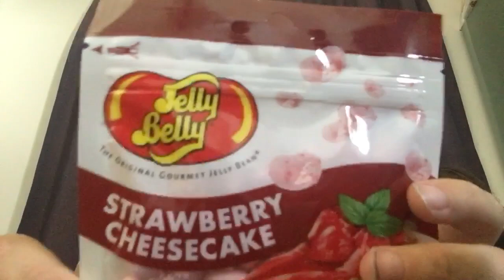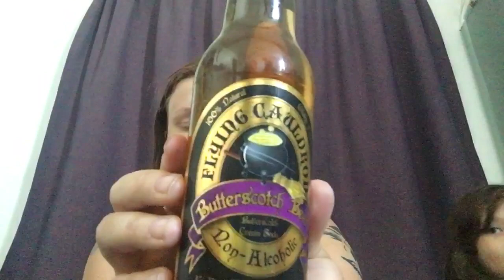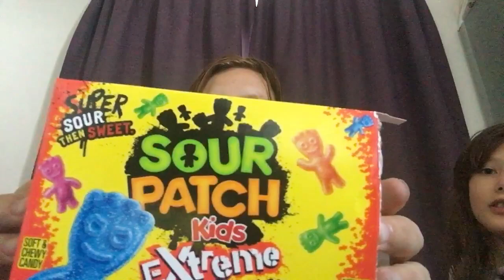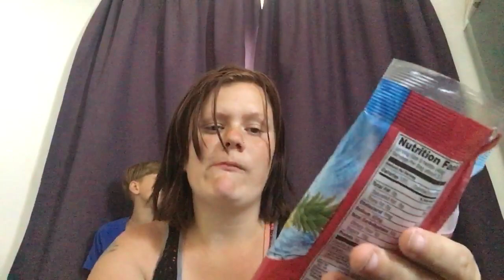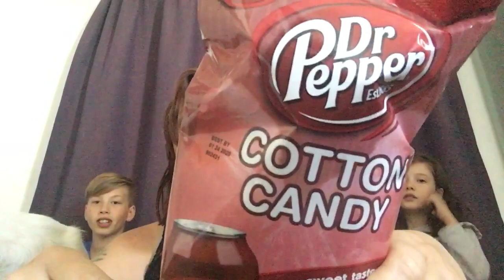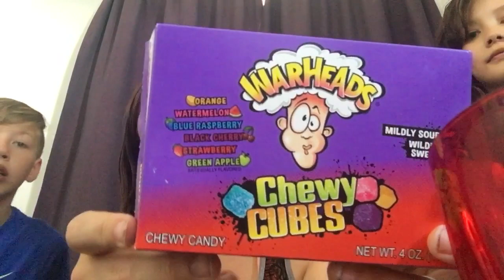Testar amerikans godis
Ozzy saphira och jag  testar amerikans godis